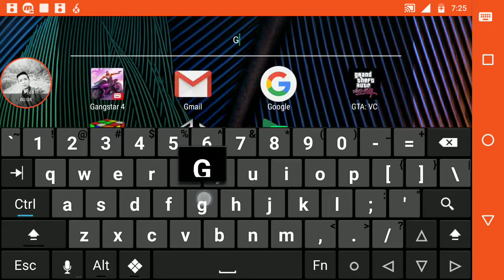GTA Vice City 8th Clip #8